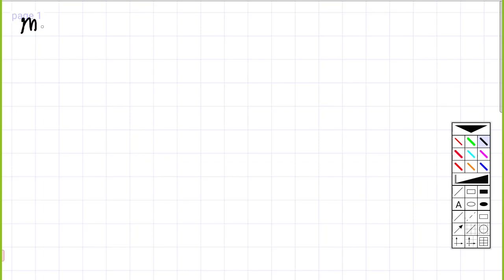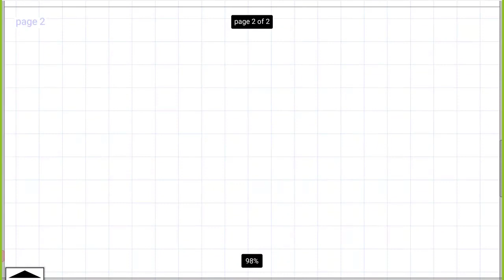#15 יורם אשל, ת ה פ קפיץ אנכי, תנע